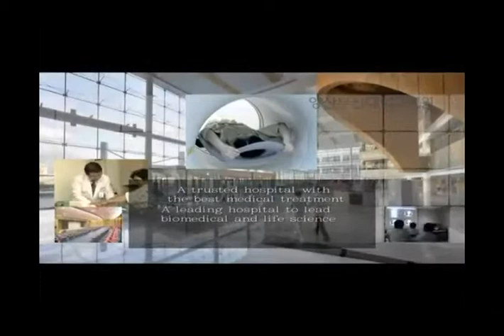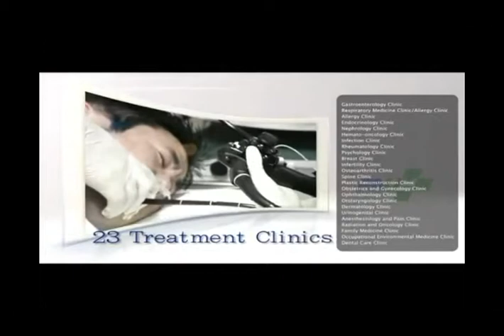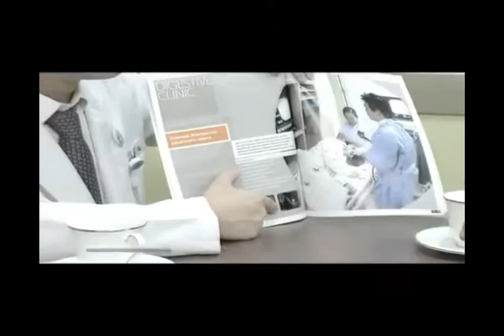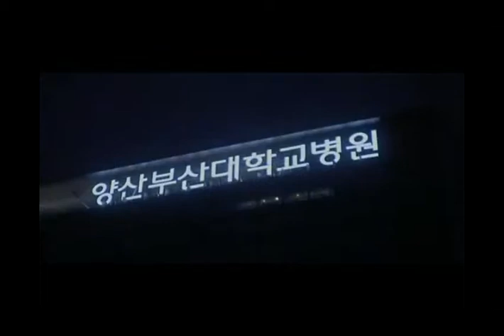Medical Korea Pusan National University YANGSAN Hospital VP8